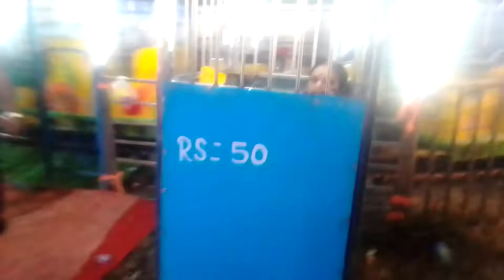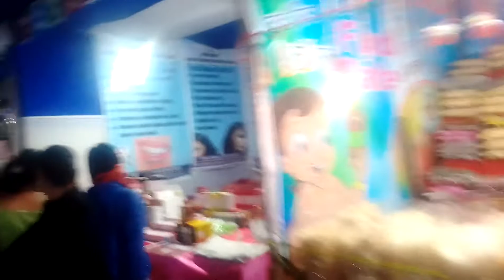Rupam petrol pump Mela